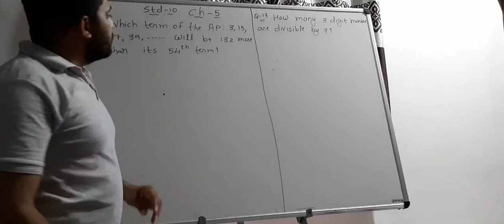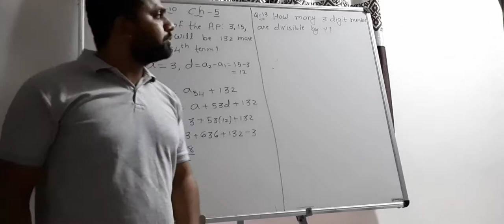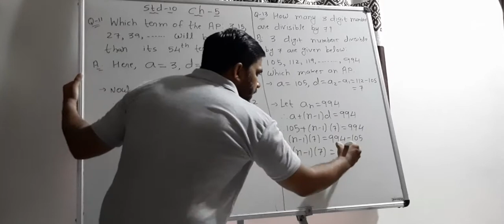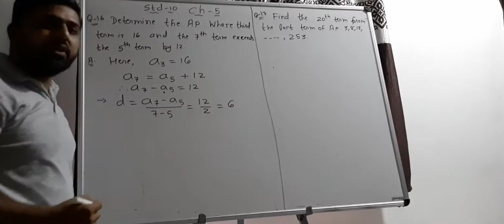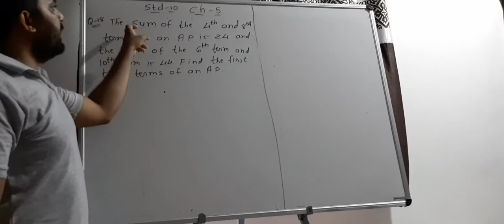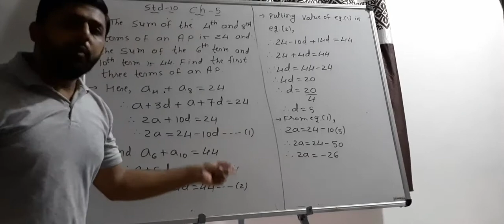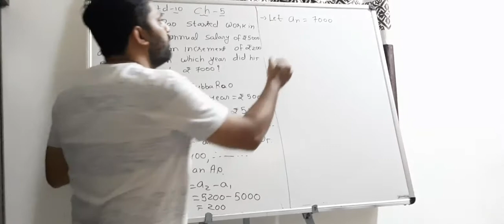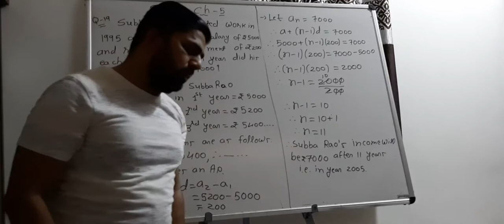STD 10 | MATHS | ARITHMETIC PROGRESSIONS | VIDEO - 7